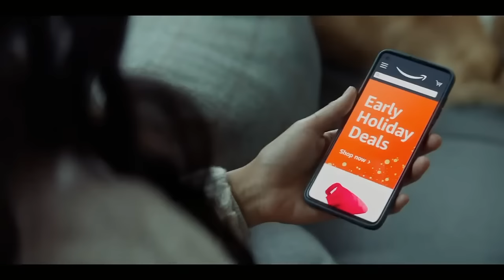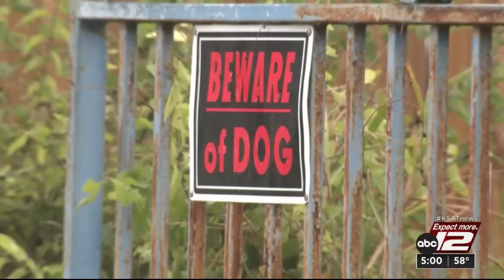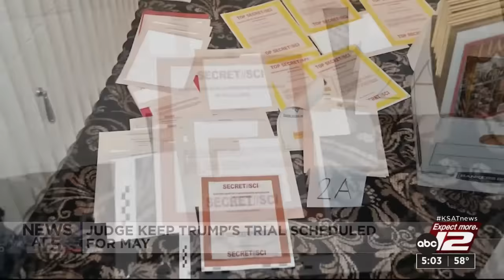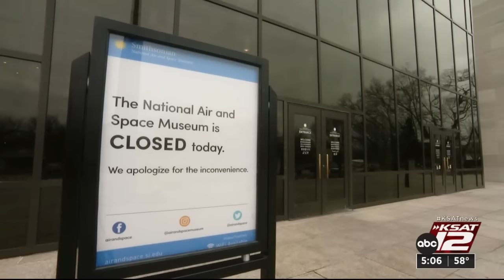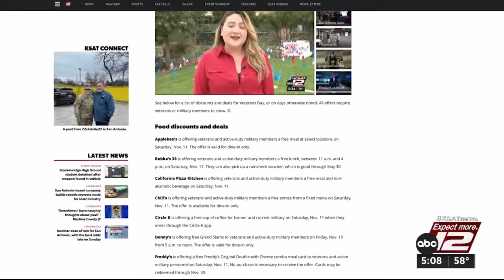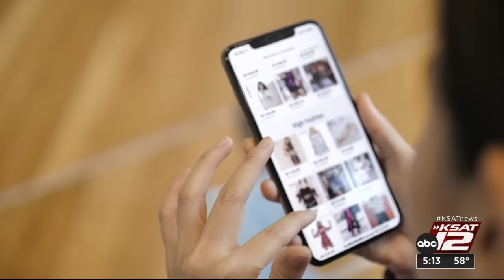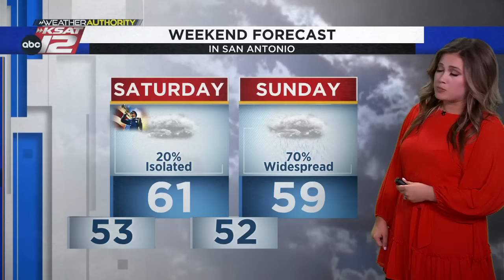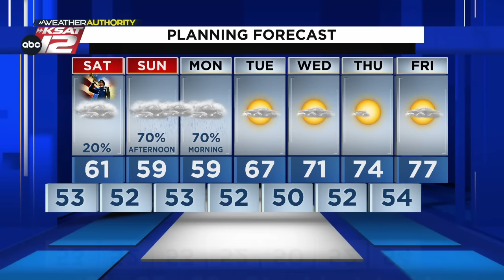KSAT 12 5 O'Clock News : Nov 10, 2023